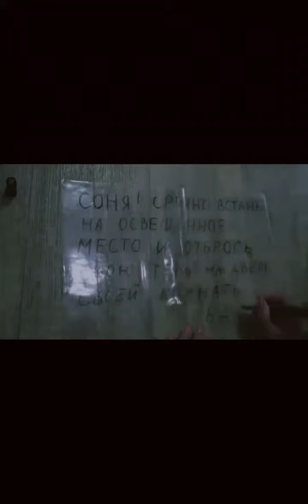новая серия бомба